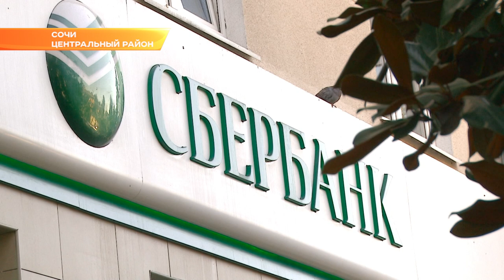В Сочи мужчина угрожал сотруднику банка ножом. Новости Эфкате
Инцидент произошел в отделении банка на ул. Горького.